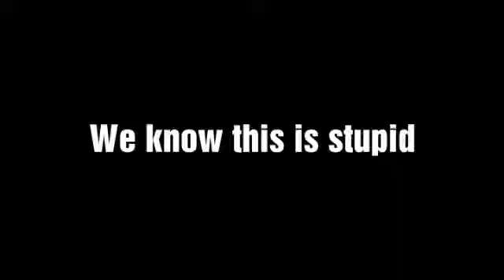The killers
Look. this is really stupid but the kids wanted to make it so I told them we could and I put a little effort but next time we should make a better short film

-Cody from fat zebra